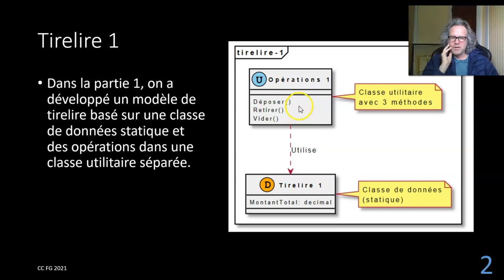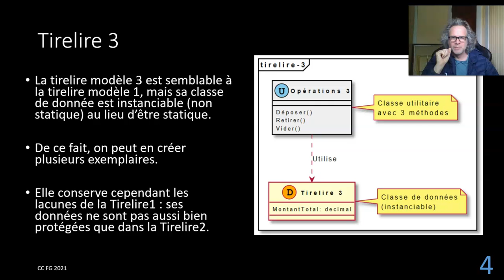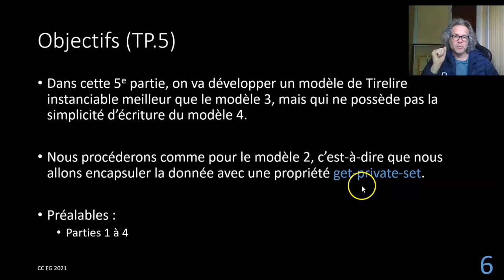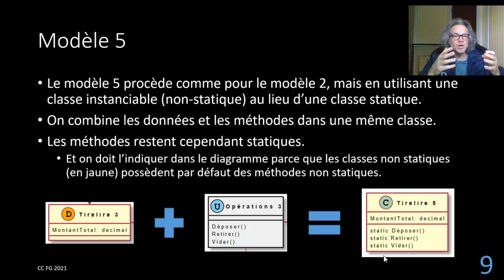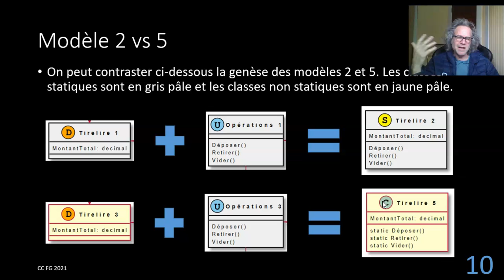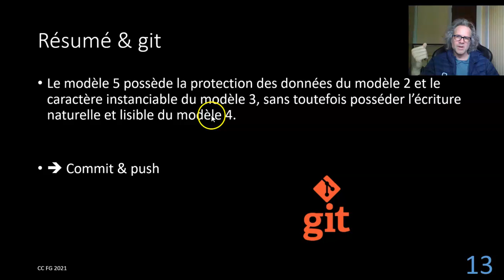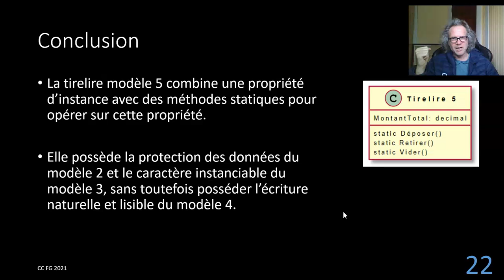Prog 2 TP 5 Tirelire 5